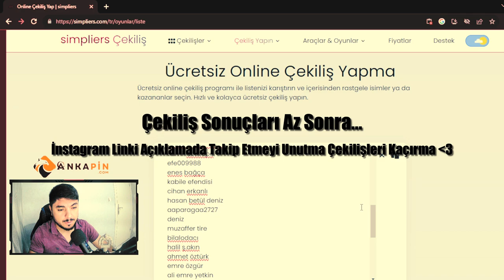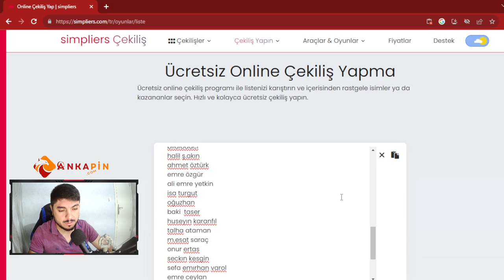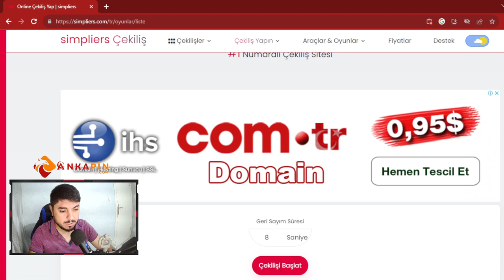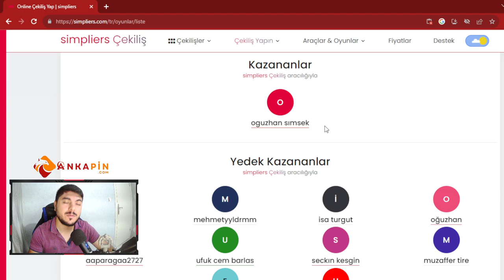Paranın Su Gibi Aktığı Mekana Ayak Bastım l Metin2 TR Ruby #174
Merhabalar Ben Emrah Erdem.Metin2 de ayrı bir emekçi kardeşinizim.